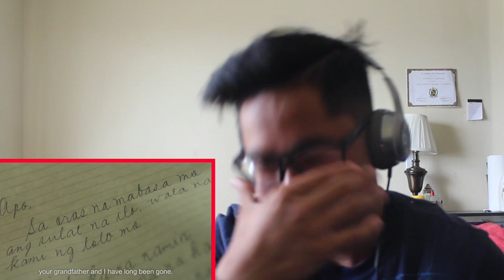Kwentong Jollibee: Apo (Grandchild) REACTION! (THE ONLY COMMERCIAL THAT MADE MY CRY!)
OMG I ACTUALLY CRIED!

COME SUPPORT MY YOUTUBE GOAL!